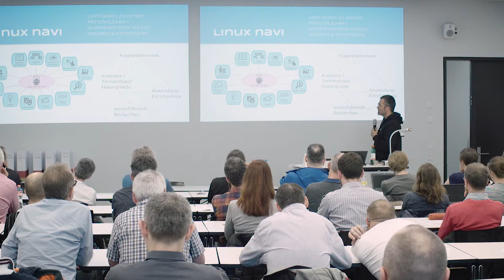10. Medien und Informatik entdecken mit Lernstick, ein Leitfaden – Matthias Göpfert, Bernhard Suter